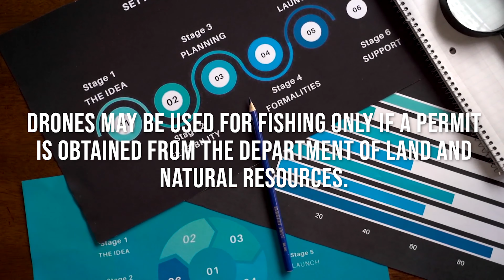Drone Fishing Permit Preliminary Survey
On June 27, 2022, Act 207 (SB2065) was signed into law, which prohibited the possession or use of unmanned aerial vehicles (drones) on, in, or near state marine waters for purposes of fishing. The bill specifies that drones may be used for fishing only if a permit is obtained from
the Department of Land and Natural Resources. This permitting system has yet to be developed. To design a drone fishing permit program, the Division of Aquatic Resources has begun to gather preliminary input from Hawaii's fishing community.

General Information
Who is DAR?
“The Division of Aquatic Resources”
State Agency working with the people of Hawai'i to manage, conserve and restore the state’s unique aquatic resources and ecosystems for present and future generations.

What is the permit about?
This permit will be the only legal way people wanting to fish with drones in Hawaii can do so.

Why is the survey important?
DAR has very limited information about how fishers actually use drones and how the general community feels about them being used. This survey is the starting point for them to build a sound permitting program.

Why is it important to fishers?
By getting input on this permit process early, the fishing community can help guide how the permitting process will be designed from the ground up, and ensure that missing information is understood prior to any actualized permitting program. This should ideally make the concernsand needs of the fishing community known and included as the program is developed.

Bill background.